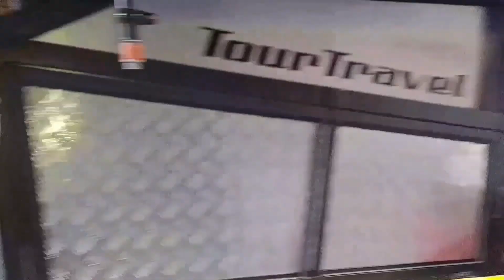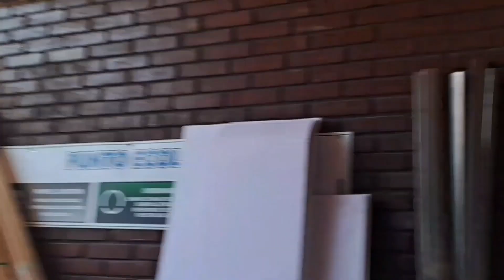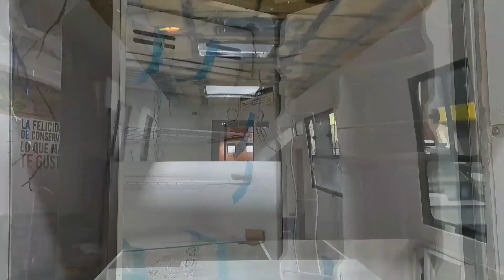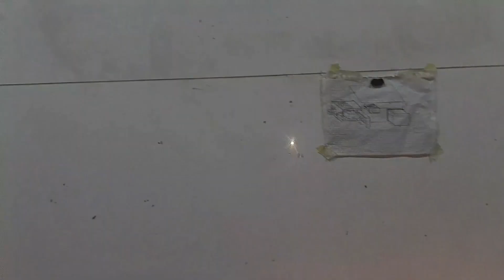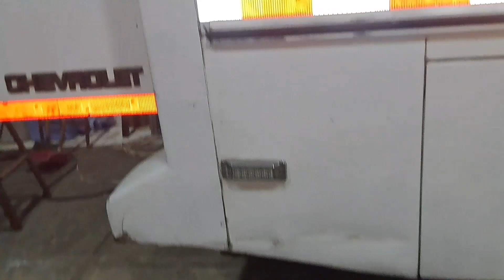👨‍🏭🧰FABRICANDO CASAS RODANTES. Buses 🚍, Vans 🚐, Camiones 🚚, trailers. 🚙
Somos Viajeros y Fabricantes de Casas Rodantes, conocemos las Necesidades de un Viajero...Mira Nuestro Garage 👀😱🌎🛠️

𝘼𝙌𝙐Í 𝙀𝙉𝘾𝙊𝙉𝙏𝙍𝘼𝙍𝘼𝙎 𝘼𝙍𝙏Í𝘾𝙐𝙇𝙊𝙎 𝙋𝘼𝙍𝘼 𝙏𝙐 𝘾𝘼𝙈𝙋𝙀𝙍 𝙔 𝙈𝙐𝘾𝙃𝙊 𝙈𝘼𝙎...

𝙏𝙞𝙚𝙣𝙙𝙖 𝙑𝙖𝙢𝙤𝙨 𝙋𝙤𝙧 𝙀𝙡 𝙈𝙪𝙣𝙙𝙤.